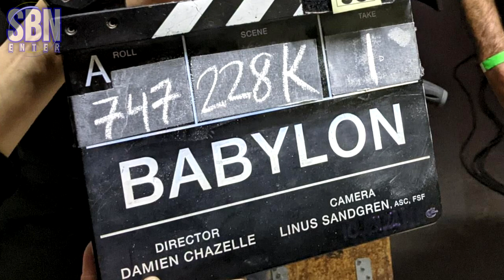The First look at Tobey Maguire as James McKay in Damien Chazelle’s Babylon (2022)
Tobey Maguire as James McKay in Damien Chazelle’s 'Babylon' - the first look. New image of Tobey Maguire, Brad Pitt, and Margot Robbie on the set of Babylon (2022).